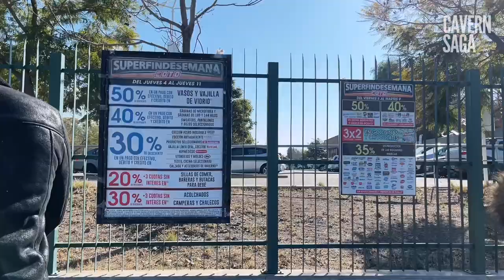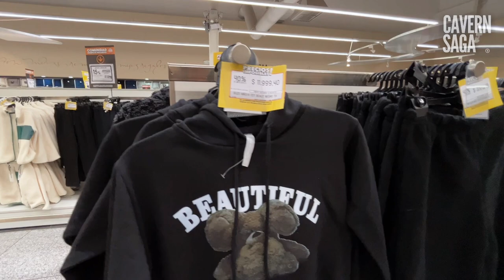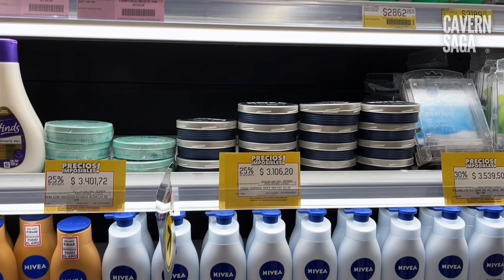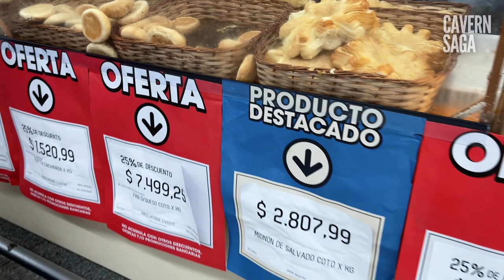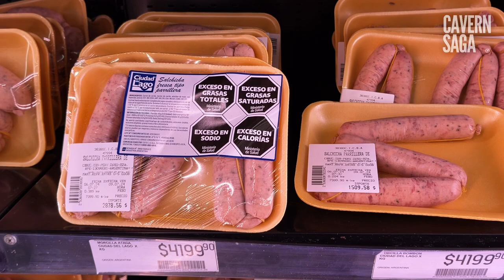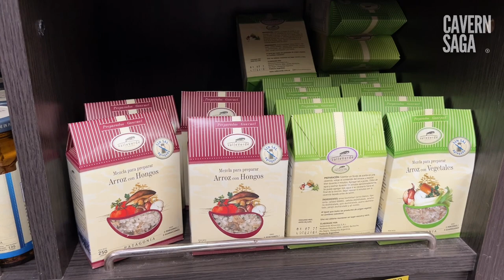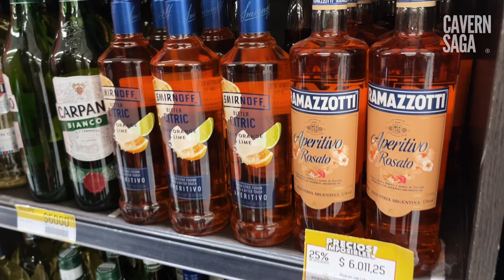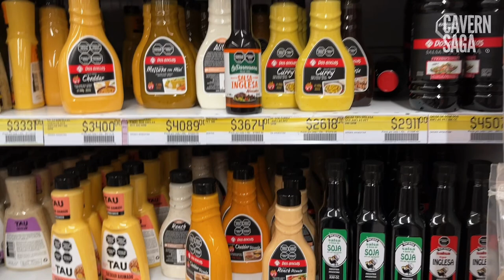Supermarket Tour in Argentina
Come explore Argentina's supermarkets with us!